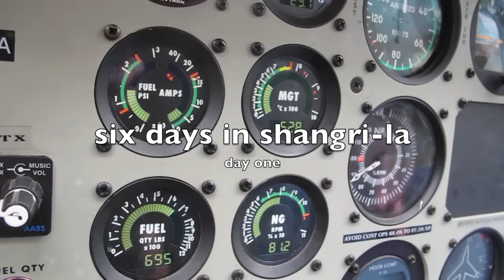six days in shangri la